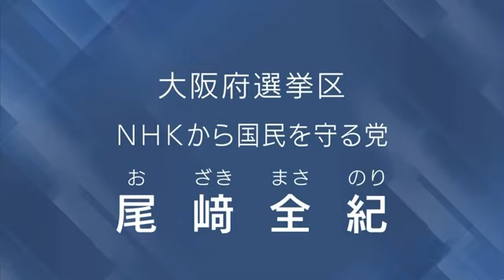【NHK】尾崎 全紀（おざきまさのり）バージョン2019【NHKをぶっ壊す！】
2019年07月21日の参議院選挙　NHKで放送された政見放送です↓
選挙運動（うんどう）とは？【選挙期間中に国民に投票して貰うことを目的】として、街頭演説やポスター張りや配布物を配ることです。（配布物は【証紙】の枚数で制限があります。）政治活動（かつどう）とは？【政党のやっている事を知って貰うことを目的】として、行う事です。（活動中の配布物などには制限はありませんので【証紙】を張る必要も無いです）※ただし、選挙運動（うんどう）期間中にしてはいけない。という違いがあります。↓
例えると、
選挙運動（うんどう）は【ライブツアー開催中】で、
政治活動（かつどう）は【ライブツアーをするための準備期間中】ということです。
※、ただし、ライブツアー開催中でも、裏方のツアーをするための準備をすることは必要です。
そのため【選挙運動中でも】裏方の証紙を張ったり宛名を張ったりするなどの【事務作業】は、
政治活動（かつどう）になります。（配布物を配布するための準備ですからね）↓
似ているけれど、公職選挙法で定められている罰則もある内容と罰則が無い、細かい違いがあります。
誤解や、勘違いなどをしないようにしてくださいね。↓
NHK受信料不払いに関する相談センター【NHKから国民を守る党】↓
電話番号：　０３－３６９６－０７５０（深夜２３時３０分まで）↓
電話番号：０９０－３３５０－０２６７　（電話掛け直し対応用）↓
立花孝志：０８０－２５０８－９３４７
大橋昌信：０９０－６０３９－６０８８
竹原正二：０８０－９３０２－１０１０
【ＮＨＫ撃退シール無料配布ページ】↓
NHK撃退シール応募用メールアドレス↓
住所・氏名・電話番号を送信して下さい。
犯罪集団NHKを潰すために払わない。NHK受信料を支払わないのは正義です。↓
NHK集金人の実態【犯罪の証拠】を集めたプレイリストです。
【NHK】に味方している方達はろくでもない方達です。
政治の、自民党、民主等、野党の全ての政党は【NHKに逆らうと次の選挙で落選させられます】
保身の為に事実を公表したりNHKに都合の悪い提案をすることができない仕組みになってます
こんなことが約７０年間も続いています。↓
2003年12月に地上波デジタル放送が始まって、１つ１つ個別のチャンネルで
スクランブル放送ができるようになったのに、１５年以上も経過した現在でも
未だに法改正や実施がされないのはこの影響もあります。【NHKと戦う唯一の政党である】↓
【NHKから国民を守る党】の議員さんを増やして、国会で発言できるようにしてNHKと
直接対決できるように支援をお願いします。選挙で【NHKから国民を守る党】から
出馬されている方に投票するか？出馬が無ければ白紙投票をするのも効果あります。↓
※他の政党の自民、民主、野党、はNHK公定してます約70年間もずっと。
だから投票してはいけません。って意味の【白紙投票】です。↓
ーーーーーーーーーーーーーーーーーーーーーーーー↓
【認定司法書士】
【NHK】受信料は高すぎ！テレビ捨ててネット配信に切り替えよう！↓
テレビ見逃し番組はGYAO!で無料でみれます↓
【Amazonプライム月400円で見放題プラン登場】↓
（NHKは、月2,280円）NHKも月400円以下で運営できるだろ。↓
ＮＨＫをぶっ壊す！【政見放送】 ＮＨＫから国民を守る党【尾崎全紀】大阪選挙区